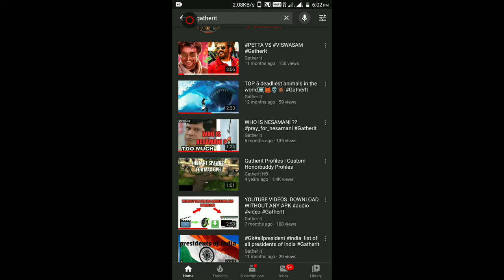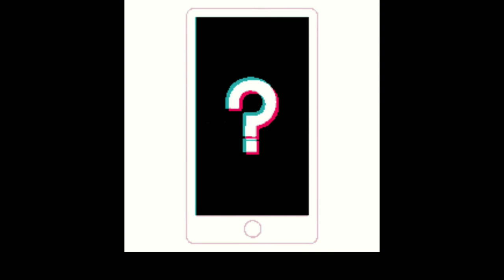Moments OF 2019 || @GATHER IT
Happy New Year is called for party of New Year that is coming to individuals so they may take pleasure in the approaching year thankfully. Folks have fun and revel in the last day that the year thankfully and be ready for the following year. Folks pray that the coming year will bring a lot of joy and joy in their life.People do celebrations and pleasure in their house or in lots of hotels.People also delight in the flavor of vacation since it’s regarded as a public holiday in massive cities So all individuals may enjoy the night of New Year.

Happy New Year 2020 the very first party of this year is simply a few days before us. And we’re exceptionally excited and going mad about it. Obviously, going mad about it retains lots of explanations. Also since it’s the time once we do create resolutions and try our best to stay with this. Along with this, it’s another huge celebration following the Christmas. And most of us want to party out our heart on this particular day.
There are quite a great deal of offices which organizes New year celebrations. Nevertheless, when it comes to Christmas, folks mostly love to invest it with their loved ones.

Some shops are open during the night and shop employees appreciate this night by viewing the fireworks too there are lots of exceptional programs on this issue of New year is broadcasted on T.V. Individuals of different religions as well as different cultures celebrate this occasion unitedly.
love
Google is jumping into the new year -- and new decade -- with a Doodle featuring Froggy the weather frog watching a fireworks celebration. Froggy, who's familiar to anyone who's ever performed a Google search for weather from a mobile device, is especially hoppy about 2020 because it's a leap year!

For almost as long as Google has been around, it's livened up its barebones search page with artwork that draws attention to notable people, events, holidays and anniversaries. In recent years, Google has gone the party animal route with its New Year's Eve Doodles, with some featuring birds and elephants.